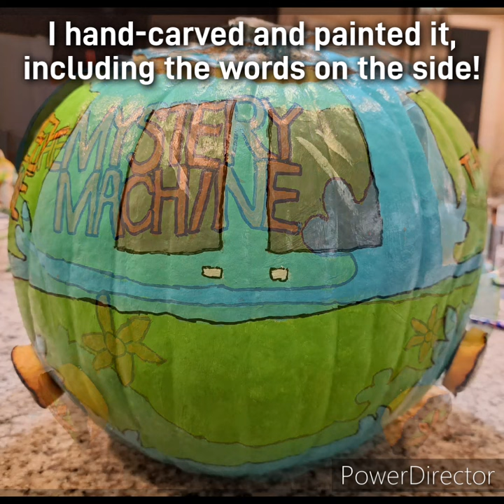Mystery Machine Jack-o-Lantern Pumpkin cute halloween #2023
I love how this turned out! I made this for a pumpkin carving competition at my work. I painted and carved all of it by hand, including the lettering on the side. The wheels are made from the pumpkin I carved out to make the front window, and the spare tire on the front is the bottom of a plastic cup. I also wrapped the picture of the front windshield in a plastic sheet protector to keep the pumpkin  from making the paper wet, as well as to give it a clear sheen to mimic the appearance of glass.

Also, if I anyone was curious, I bought this pumpkin and all the craft supplies at Walmart!